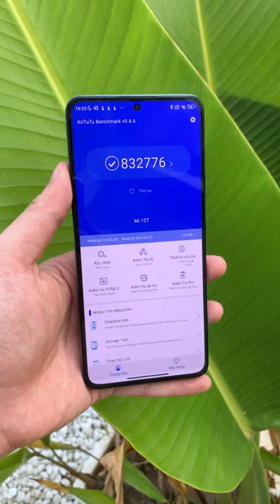Đây là mẫu điện thoại ngon vô đối phân khúc 10 triệu